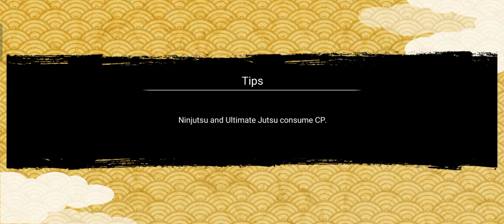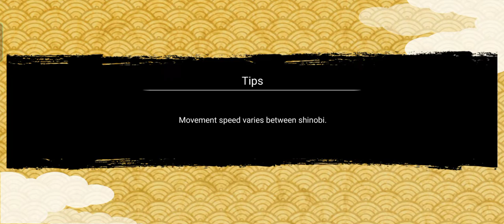Game Naruto x Boruto || Sasuke (Pertarungan Terakhir) Misi Serangan